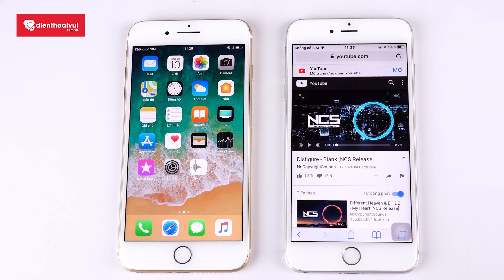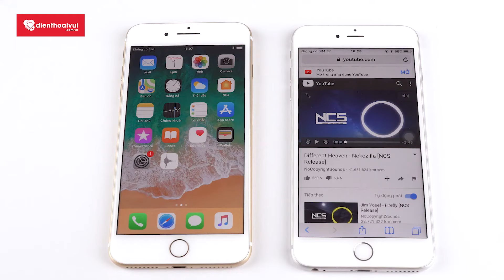7 bước sửa lỗi micro không thể ghi âm trên iPhone 7 Plus | Điện Thoại Vui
Điện thoại iPhone lỗi micro đàm thoại nhỏ hoặc điện thoại iPhone bị lỗi không ghi âm được. Đều là dấu hiệu cho thấy chiếc iPhone của bạn đã bị hỏng micro và cần thay thế cái mới. Cáp micro dính chung với cổng sạc, jack tai nghe 3.5mm,.. nên khi thay micro bắt buộc các bộ phận chung cáp micro đều phải được thay thế. Như vậy thay micro cũng chính là thay cáp sạc mới.